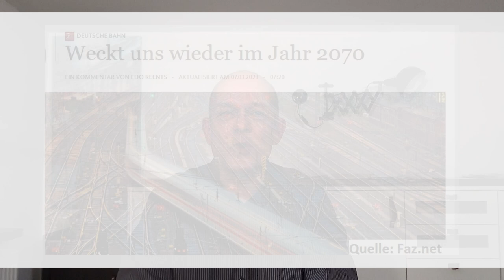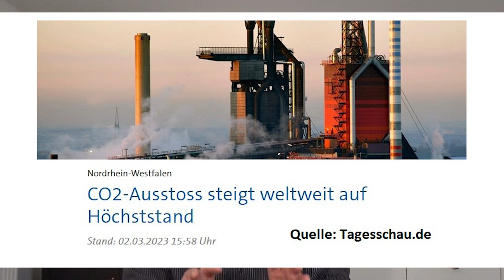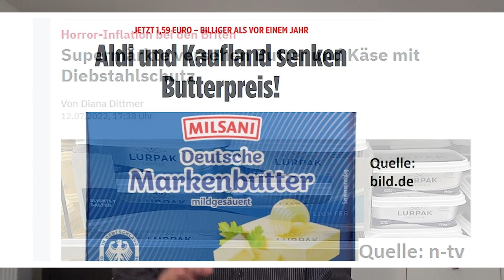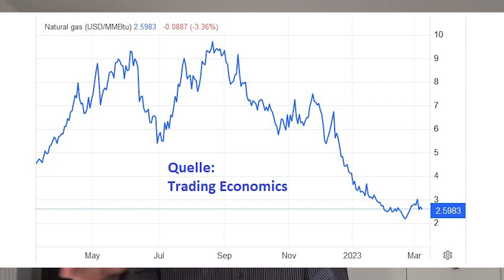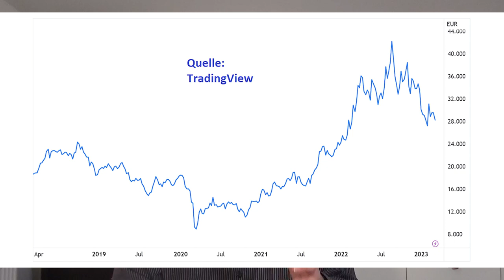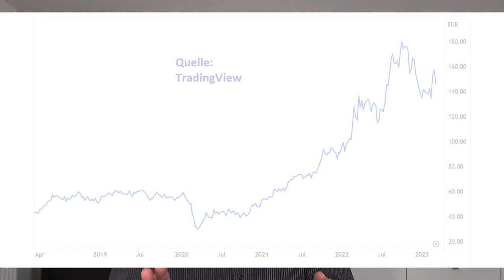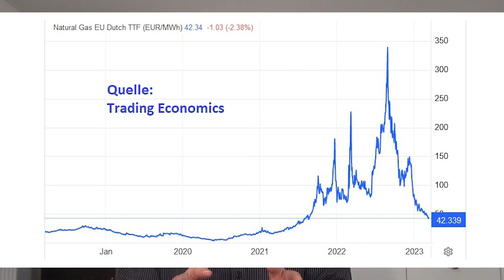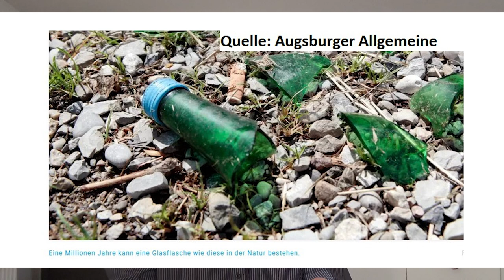Gaspreis: 90% Crash! Einmalige Kauf-Chance?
Letzten Sommer herrschte in Europa Panik, und die Erdgaspreise sind regelrecht explodiert. Obwohl jetzt aber Winter ist und wir keinerlei Gas mehr aus Russland bekommen, ist der Gas-Spotpreis von seinem Höchststand inzwischen schon fast wieder um 90% eingebrochen. Bedeutet das, dass wir uns um unsere Gasversorgung keine Sorgen mehr machen müssen? Oder war der Gaspreis-Crash übertrieben, und man sollte sich jetzt auch wieder entsprechende Gas-Aktien ansehen? Ein Beitrag von Gerhard Heinrich.